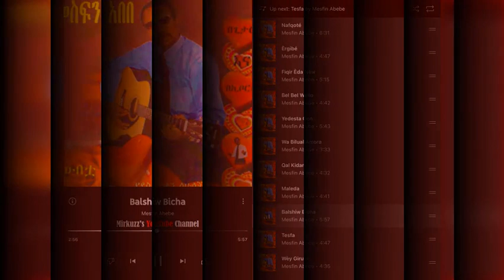Mesfin Abebe - Balshiw Bicha (ባልሽው ብቻ) 1997 E.C.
መስፍን አበበ ፥ ባልሽው ብቻ